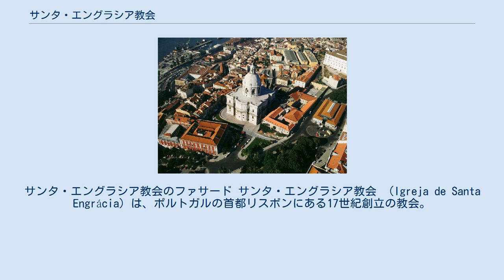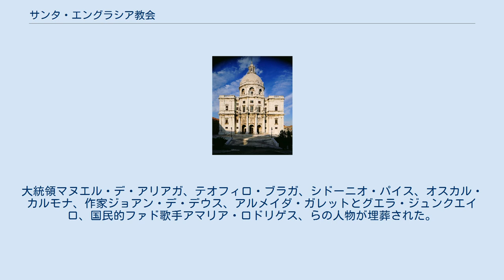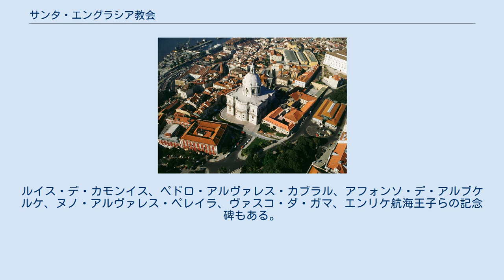サンタ・エングラシア教会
サンタ・エングラシア教会のファサード サンタ・エングラシア教会 （Igreja de Santa Engrácia）は、ポルトガルの首都リスボンにある17世紀創立の教会。
20世紀に入ってから国立のパンテオン（名士合祀殿）となり、ポルトガルの著名な人物が葬られている。
教会はアルファマ地区にあり、近くにサン・ヴィセンテ・デ・フォーラ修道院がある。
 現在の教会の建物は、ブラガの殉教者聖エングラシアに捧げられた以前の教会の替わりである。
最初の教会は1568年頃、マヌエル1世の王女マリアが後援していた聖エングラシアに捧げられた。
1681年、最初の建物が崩壊したあとに現在の教会の建設が始まった。
新たな設計者は、王室建築家でポルトガル・バロック期の重要な人物の一人ジョアン・アントゥネスがおこなった。
 建設は1682年から、アントゥネスの死んだ1712年にかけ進められた。
ジョアン5世は教会に興味を失い、大規模なマフラ修道院に資金をまわした。
教会は未完成のまま20世紀まで放置された。
20世紀半ばになりドームが加えられ、教会は1966年に再び落成された。
 ジョアン・アントゥネスは、サンタ・エングラシア教会にポルトガルで試みられたことのない、精巧な設計を準備していた。
教会は、ギリシャ十字（四方の長さが均等な十字）の形で中央に引きつけられた平面図をしていた。
角には四角い塔をもうけ（小尖塔は完成しなかった）、ファサードはフランチェスコ・ボッロミーニのバロック様式に似せた。
ファサードにはガリレ・ホールと像を据えた3つのくぼみがある。
教会入り口には、2人の天使が抱えたポルトガルの紋章を持つ美しいバロック様式の堂々とした正門がある。
20世紀になってもうけられた高い中央ドームがある。
 上空から眺めたサンタ・エングラシア教会 教会の調和のとれた内装は、十字架と本堂の曲線に囲まれた場所が支配している。
床と壁は、バロック様式の大理石製色彩装飾に彩られている。
18世紀の壮麗なバロック・オルガンは、リスボン大聖堂から持ち込まれた。
 1966年、独裁者アントニオ・サラザール政権時代、サンタ・エングラシア教会は国立のパンテオンに指定された。
大統領マヌエル・デ・アリアガ、テオフィロ・ブラガ、シドーニオ・パイス、オスカル・カルモナ、作家ジョアン・デ・デウス、アルメイダ・ガレットとグエラ・ジュンクエイロ、国民的ファド歌手アマリア・ロドリゲス、らの人物が埋葬された。
ルイス・デ・カモンイス、ペドロ・アルヴァレス・カブラル、アフォンソ・デ・アルブケルケ、ヌノ・アルヴァレス・ペレイラ、ヴァスコ・ダ・ガマ、エンリケ航海王子らの記念碑もある。